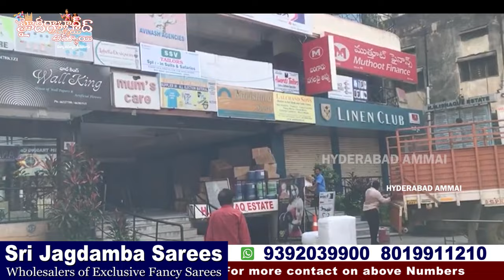Sri Jagdamba Sarees Wholesale Department Secunderabad||ఏ షాప్ లో దొరకనటువంటి varities ||Pure Quality